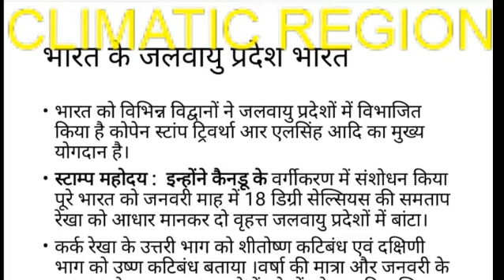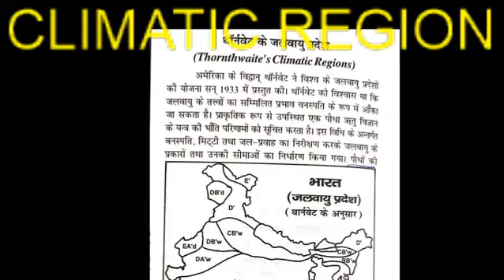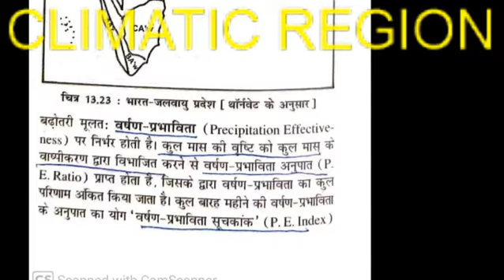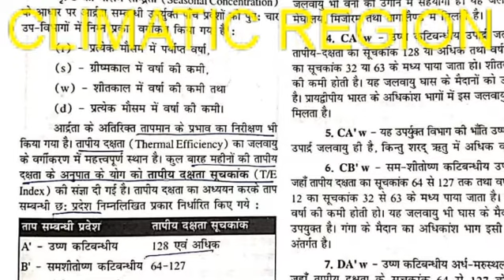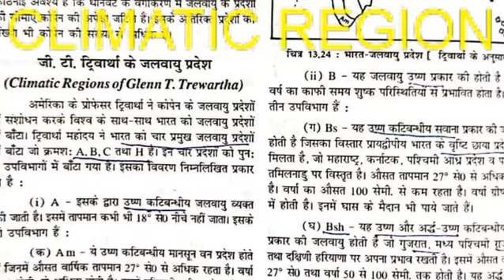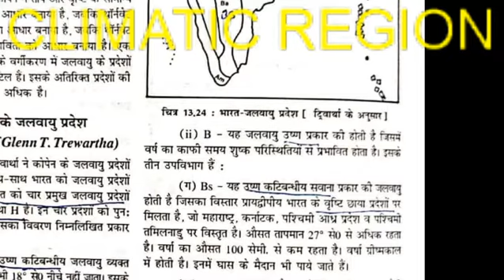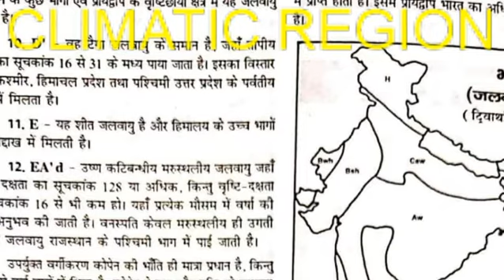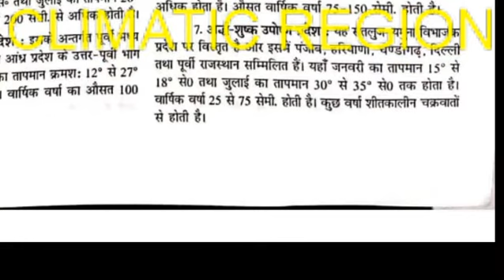B.AIIIYr जलवायु प्रदेश वर्गीकरण by Dr.ALOK JAIN